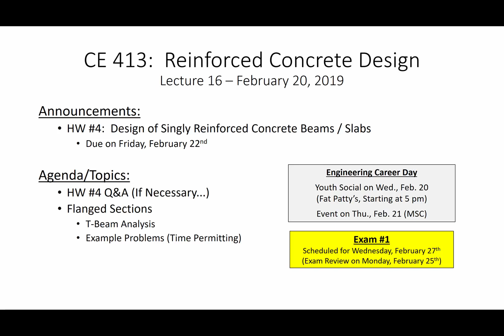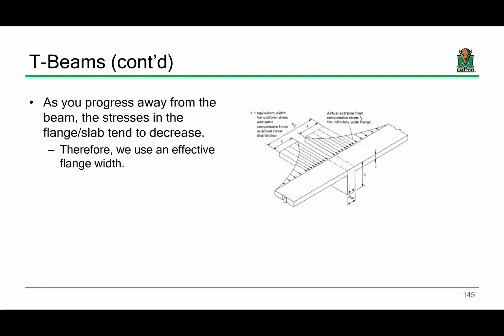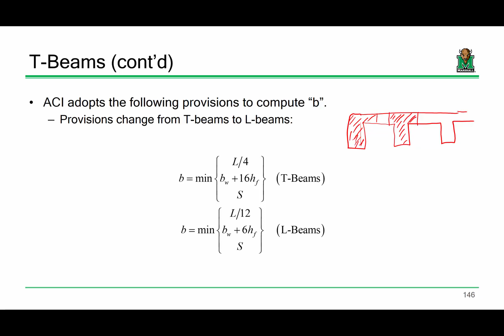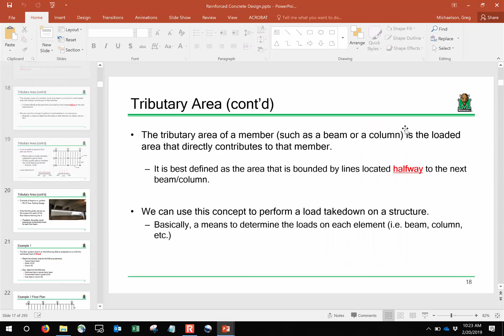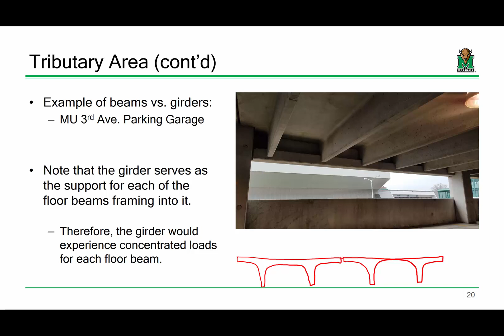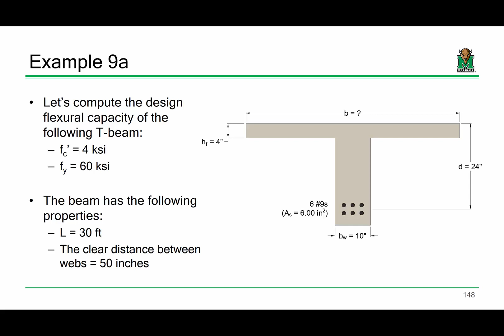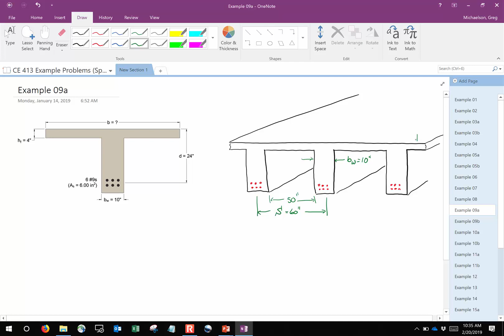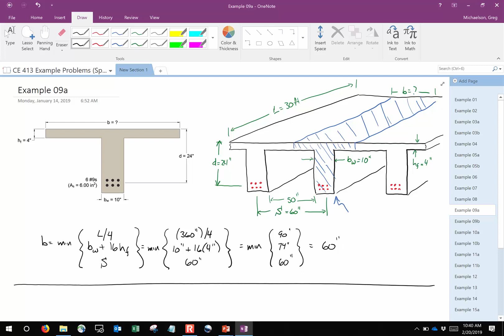CE 413 Lecture 16: T-Beam Analysis (2019.02.20)